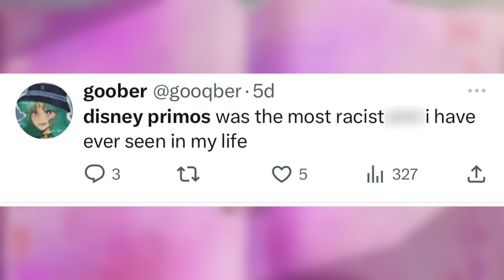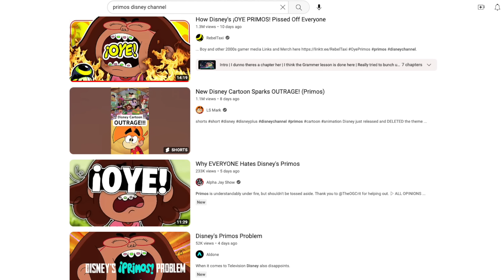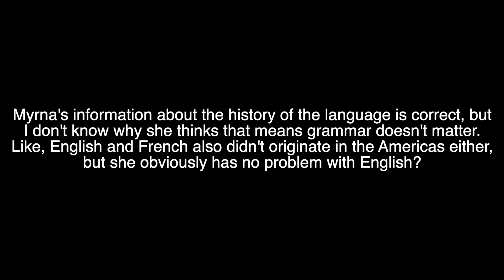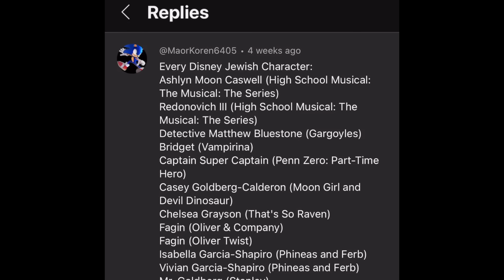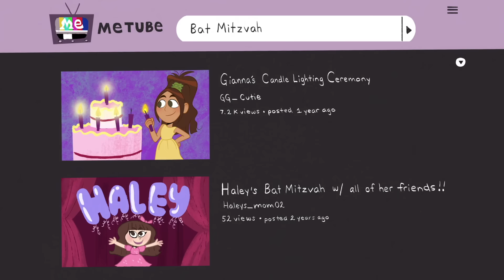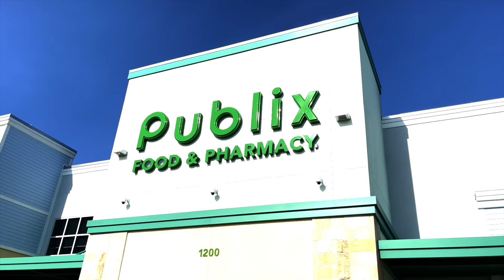Cultural Representation Matters! | Disney Television Animation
A video editorial in which I talk about the different cultures represented in Disney TVA shows, and why this kind of representation is so important!